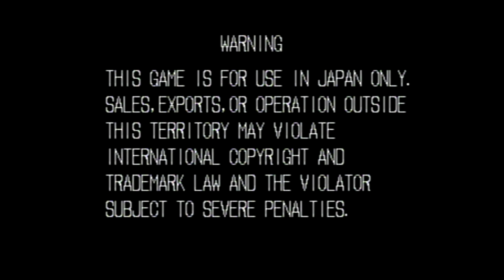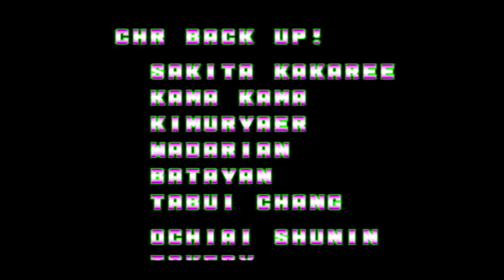【BGM】ハレマー教カポエレ派戦いの歌 [信じるものは救われる] (リチャード・マイヤーのテーマ)【餓狼】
リチャード・マイヤーのテーマのステージBGM
ハレマー教カポエレ派戦いの歌 [信じるものは救われる]です。